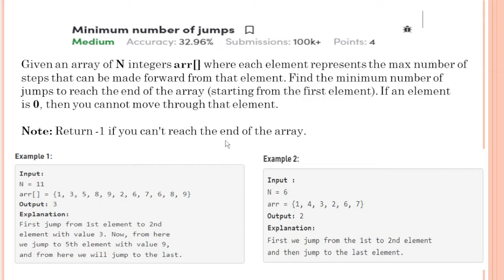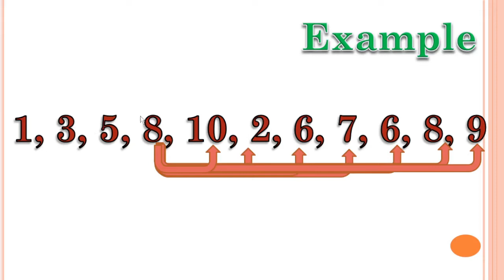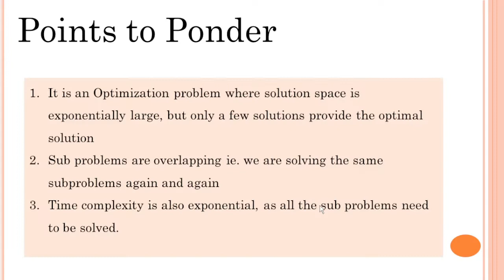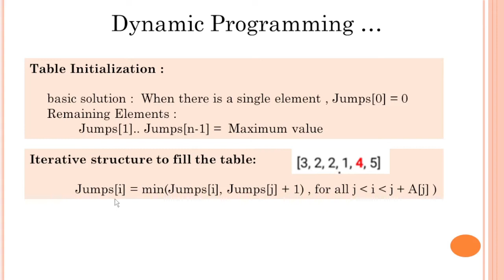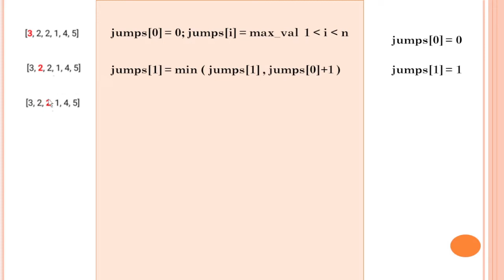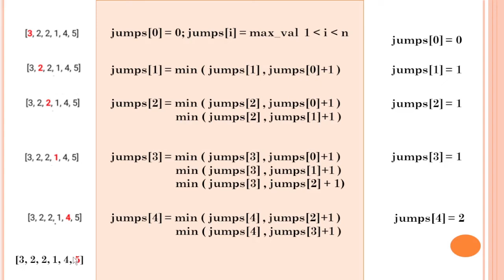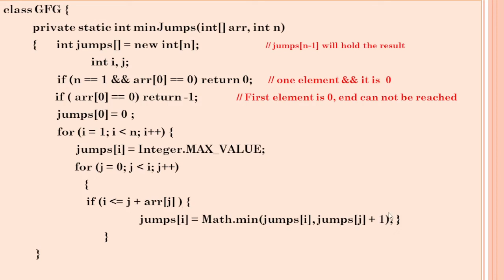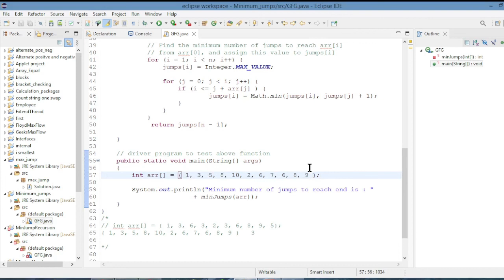Dynamic Programming in Java : Minimum no. of jumps to reach end of an array in Tamil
This tutorial solves a problem given in GeeksforGeeks.org portal.
Given an array of non-negative integers nums, you are initially positioned at the first index of the array. Each element in the array represents your maximum jump length at that position.
Your goal is to reach the last index in the minimum number of jumps. This video explains how to solve this problem using dynamic programming approach

Previous Videos on  Programming in Java